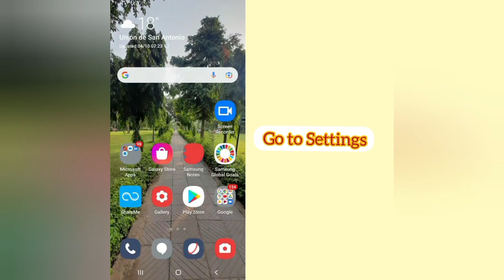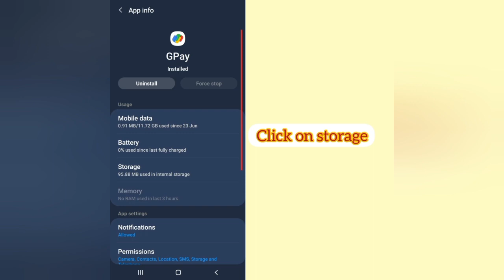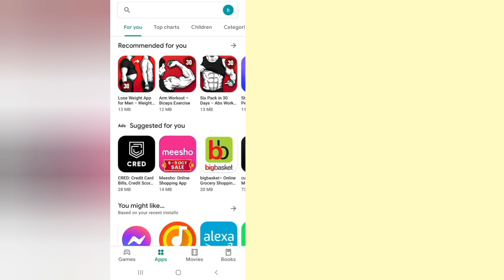Solve "Unfortunately, Google Pay Has Stopped" problem || SR27SOLUTIONS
Solve "Unfortunately, Google Pay Has Stopped" problem

Hello friends welcome to my YouTube Channel sr27solutions , today I am showing you how to solve "Unfortunately, Google Pay Has Stopped" issue in Android  through this video hope so it will be helpful for you if you are facing the same issue in your Android phone.